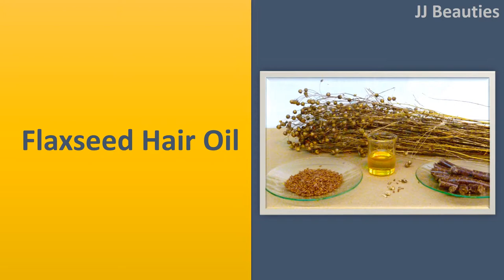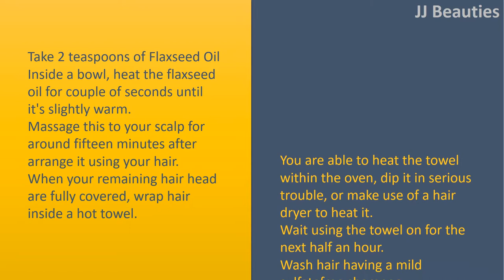Using Flax Seeds for Hair Regrowth|Flaxseed Hair Oil-Aloe gel with Cucumber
Using Flax Seeds for Hair Regrowth.

 Hair regrowth could be slow and taxing. On the top to the fact that it requires forever to develop, you need to get frequent trims to maintain your hair healthy.
 You question should there be treatments that may speed up the procedure, but salon remedies are costly out on another appear to exhibit lasting results due to the chemicals contained in them.
 But you’ll gladly know there are homemade treatments and measures you are able to decide to try accelerate your hair growth process. One particular treatment methods are using flax seeds for hair regrowth.
 However, let’s take a look at how flax seeds can sort out hair regrowth.

 Flaxseed Hair Oil.
 Take 2 teaspoons of Flaxseed Oil
 Inside a bowl, heat the flaxseed oil for couple of seconds until it's slightly warm.
 Massage this to your scalp for around fifteen minutes after arrange it using your hair.
 When your remaining hair head are fully covered, wrap hair inside a hot towel. You are able to heat the towel within the oven, dip it in serious trouble, or make use of a hair dryer to heat it.
 Wait using the towel on for the next half an hour.
 Wash hair having a mild sulfatefree shampoo.

 Flaxseed Herbal Hair Gel.
 Take 1/fourth cup Flax Seeds and a pair of cups Filtered Water, 1 teaspoons of Fresh Lemon Juice
 Inside a pot, boil water and flaxseeds before the liquid begins to thicken.
 Give a teaspoon of fresh lemon juice and stir the liquid. Switch off heat when the liquid reaches a gellike consistency. Put aside to cool.
 Once cooled, strain and collect the gel inside a jar.
 Make use of this gel to create hair every day. You may also use it like a topical strategy to your scalp to improve hair regrowth.